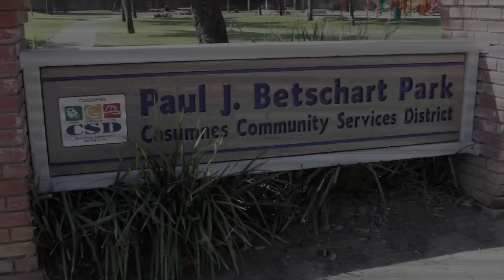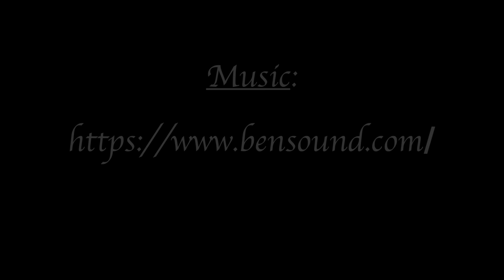Mei Shui Babysits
Mei Shui was asked to babysit all the baby lions while Dai Sijeh made lunch. So she took all the cubs to the park to play! Who knew young lions could be twice as rambunctious as Mei Shui?

Special Thanks to all of the students in my youth lion dance class who took the entire day to make this film possible!